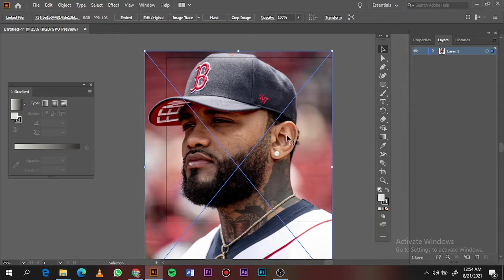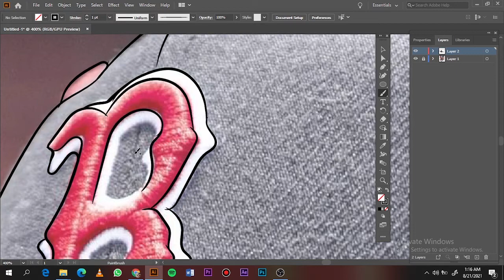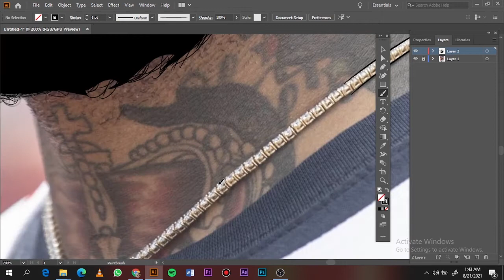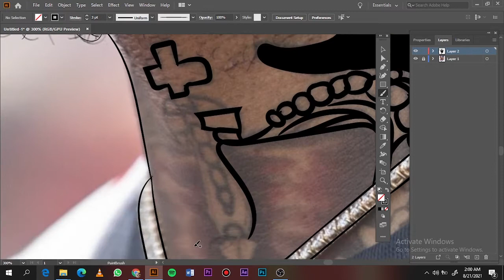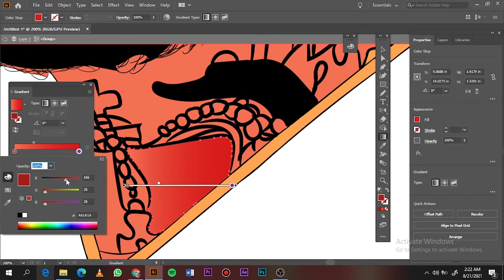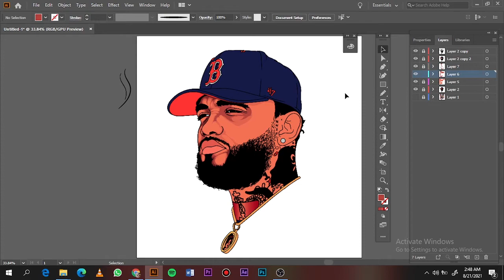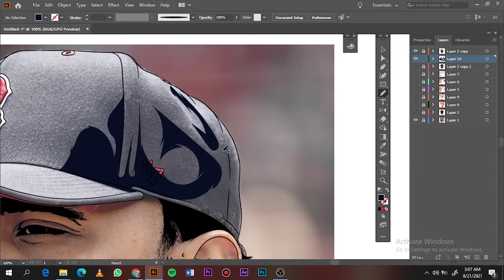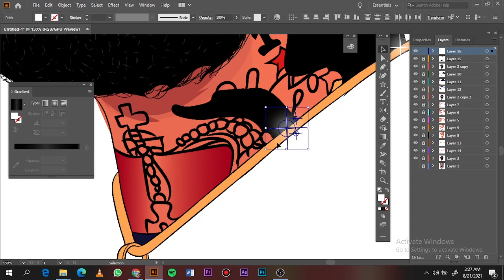Joyner Lucas-HOW TO CARTOON YOURSELF//ADOBE ILLUSTRATOR//